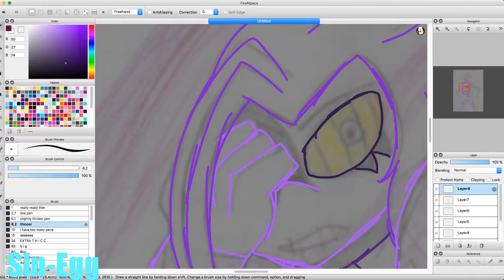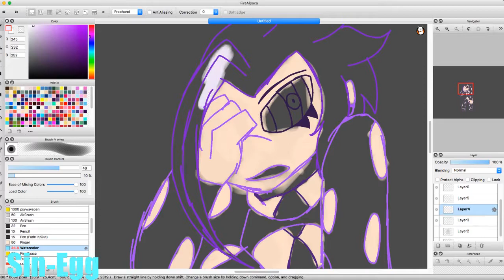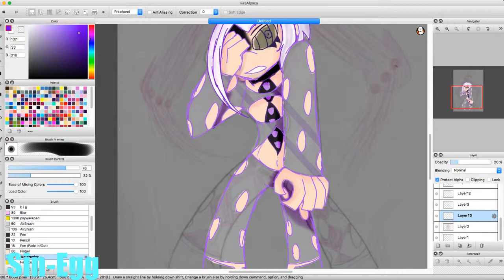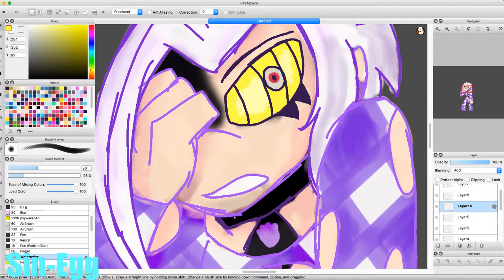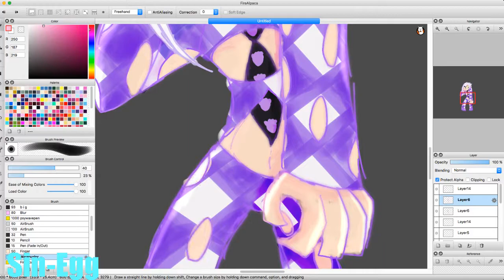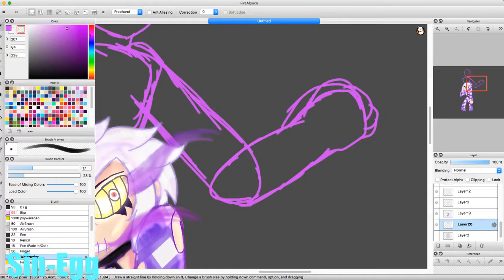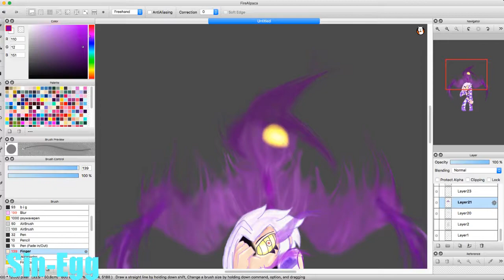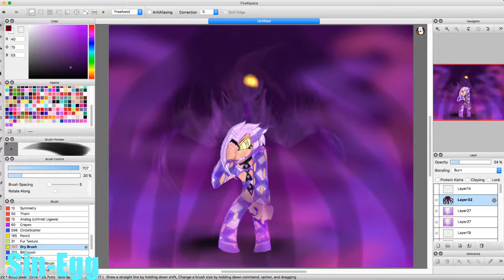JJBA SPEED DRAW- Smogblind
...i don't know why this rendered in 60FPS but it did

so guess who read purple haze feedback

been a while since my last speedart, huh?
i figured i'd try my "experimental" style here. i'd like to call it painting, but i don't think it's exactly painting...

i realized i was recording full-screen a little too late, so you're gonna have to put up with that and my weird setup. sorry hh

the tune that inspired this piece and its name(and made me think about fugo more)- Filly in the Box - Smogblind

Filly in the Box - Into the Rain

Filly in the Box- Still Blind

yeahh their music's really inspiring to me, hehe